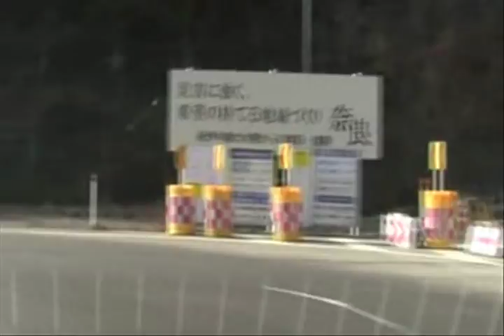【酷道険道ファン倶楽部】国道１６８号道の駅吉野路大塔～道の駅十津川郷【２０１４年】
↓２０１１年１月１日 国道１６８号の動画
Photographer：酷道険道ファン倶楽部276
DATE：2014年1月03日
SECTION：国道１６８号道の駅吉野路大塔～道の駅十津川郷
MAP:作成中